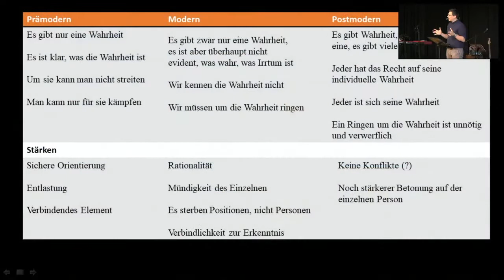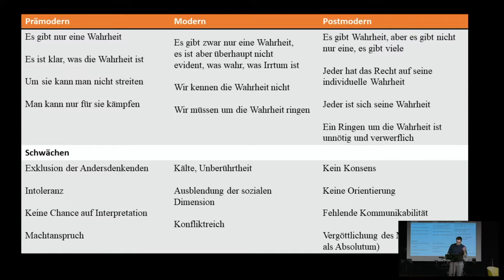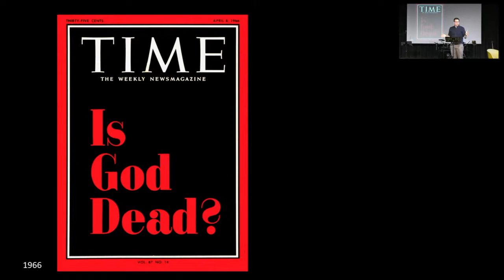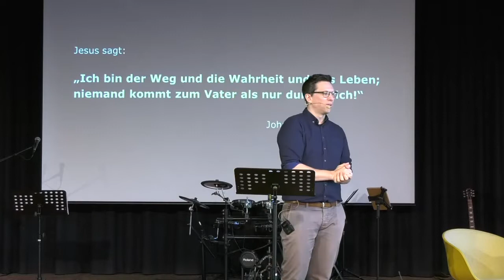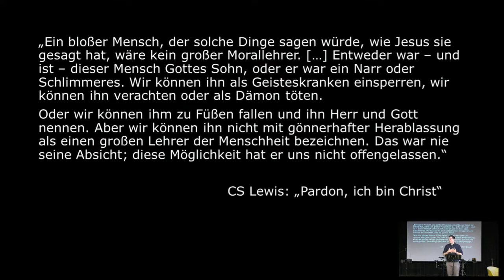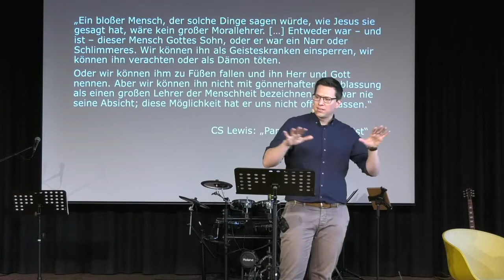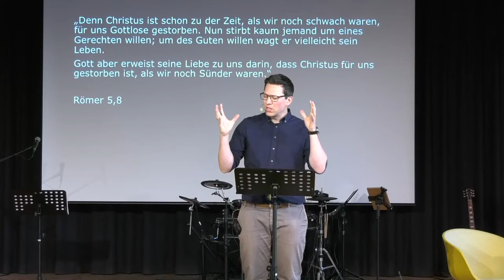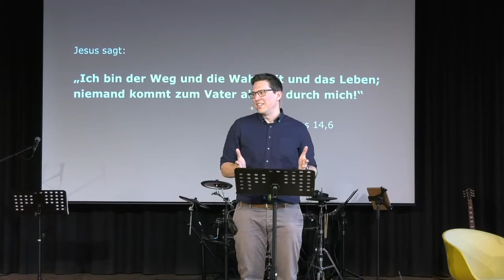2022-03-27 | Begründet glauben (2) | Christian Günzel